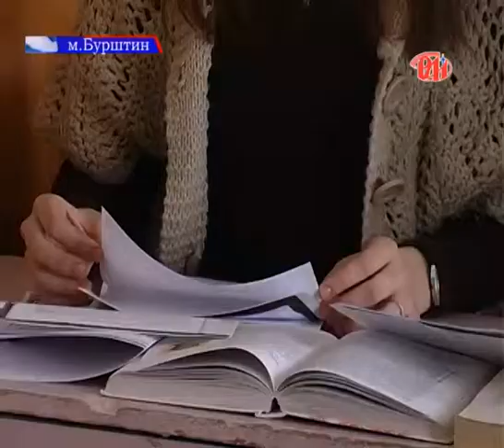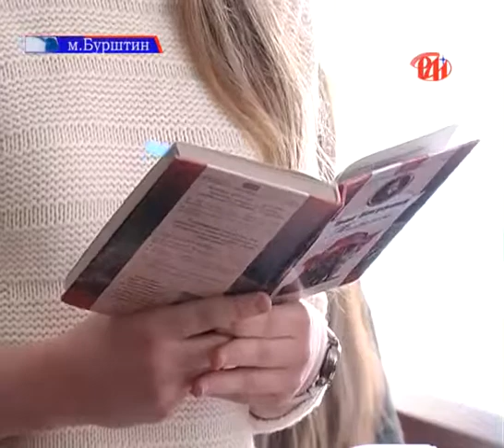Стрес через ЗНО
3 січня розпочалася реєстрація осіб, які виявили бажання взяти участь у зовнішньому незалежному оцінюванні. Абітурієнти матимуть можливість подати реєстраційні документи до 5 березня. Психологи ж стверджують, що попри об"єктивність самого оцінювання, процес здачі ЗНО викликає у дітей стресовий стан. Як з ним боротися,  знають наші журналісти.